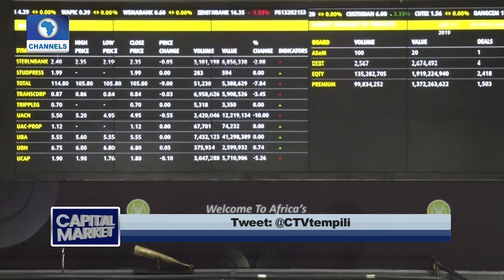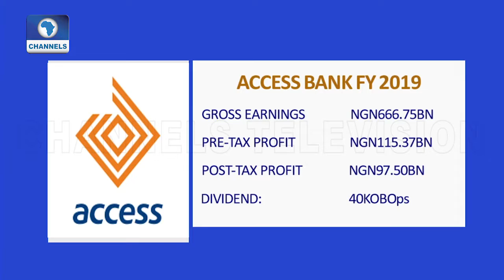Next Plan On 'NSE Going Public' As 78 Global Exchanges Commemorate IWD